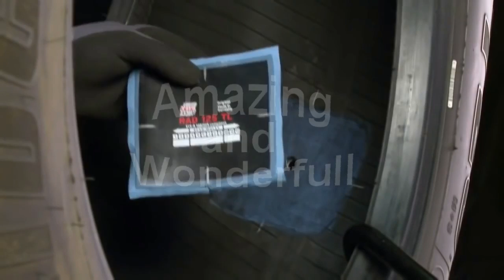Amazing Restorition Of The Tread On The Tires Of The Car !!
This Repair car tire Video is very Wonderfull and Amazing. WARNING !!! Only for wheels with designation "Regroovavle" is used for tires that have the opportunity to deepen the figure thread protector.